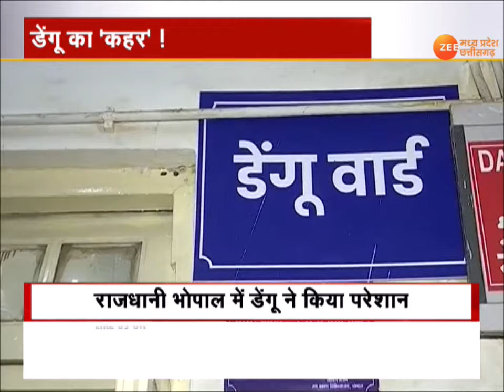MP-CG Special : डेंगू का 'कहर' ! | Dengue | Latest News | Zee MPCG